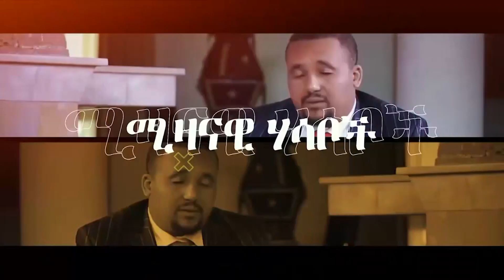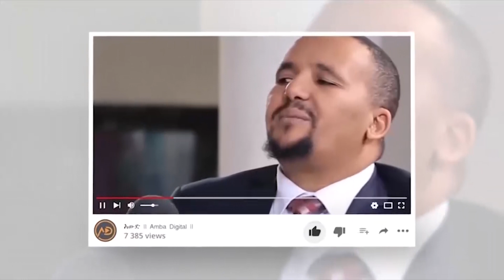🛑 🛑 ጎንደር እንዴት ዋለች? አዳራሽ ጥለው የወጡት ተወካዮች